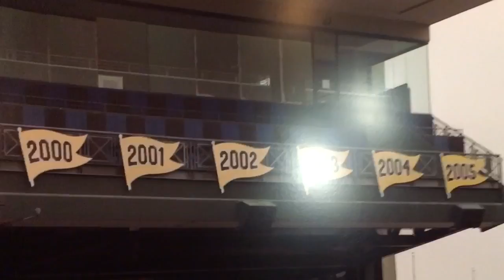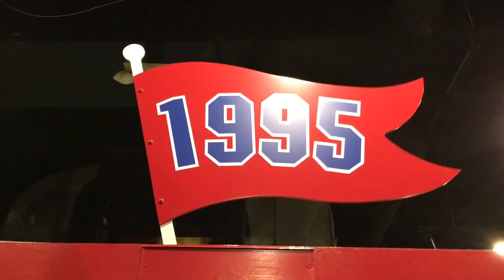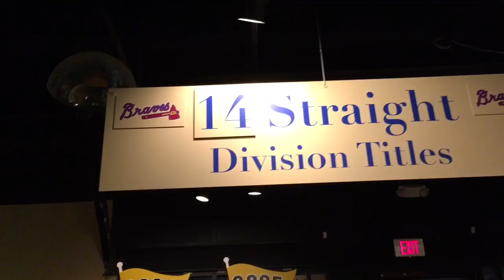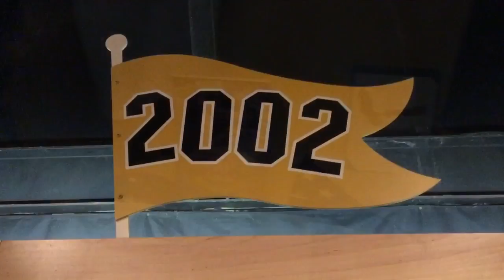The Braves Museum Hall of Fame: Part Two